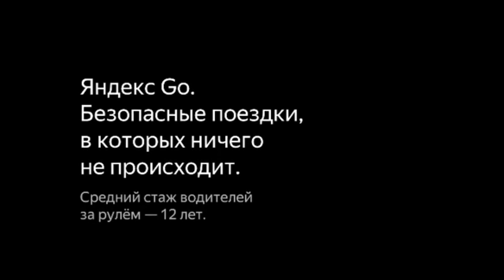Актеры дубляжа обыграли забавные случаи в такси для «Яндекс Go»